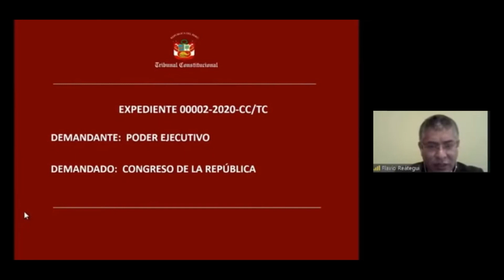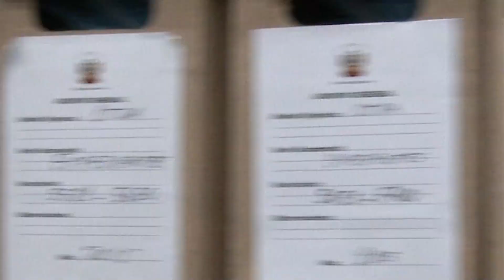Desarrollo de decimacuarta Audiencia Pública remota